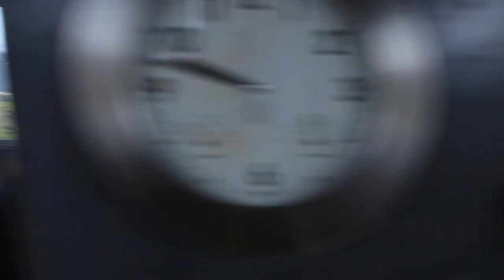Nadine Sykora (HeyNadine)-Adrenaline Rush New Zealand: bungy, sky dive, zorb! -- Contiki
Contiki is the world leader in youth travel, with tours for 18-35s across Europe, Australia, New Zealand, Asia, Latin America & North America.

Travelling in New Zealand is about adventure, big backdrops, and new faces. Some of the best sights in the world, fresh air, and time to chill too.

If you've ever flirted with the idea of a bungy jump, climbing a glacier, hiking, or extreme white water rafting, you'll get to over-indulge here - New Zealand and adventure go together like Tony Hawk and his skateboard.

Up close, the Southern Alps, Milford Sound, Queenstown and the forests and lakes are even more stunning than you see in Lord of the Rings, and the little towns will make you think you've gone back in time. Coffee-lovers will find some of the world's best in Wellington, and foodies should check out the great restaurants (and views) near the Auckland Viaduct.

We'll introduce you to the local Maori culture too.

Lyrics:

Oh Oh (x4)

I'm on top of the world, and now I'm livin'
And the good just gets better, keeps on givin'
Not even close to the end, it's just beginnin'
Life is getting lighter
While the days are getting brighter, yeah

And it's all good, I won't even worry anymore
Took all my cares, took them, kicked them all, out the door
Go on and try it, come on and tell me what you're waiting for
Move and keep on going, till' your life is overflowing, yeah

I do a dance, do a dance of victory
Cause now I'm livin' good, no I'm not livin' like I used to be
Not talkin' bout' things, talking bout my mind
Now I'm free from the worries that I left behind

I gotta jump for joy, and shout aloud, and make a sound, oh
The world can't stop me now, no
And on the music I will ride on the beat
Play my guitar, while I'm stompin my feet, yeah

I'm gotta celebrate life
And get excited about
Good times and good livin
Come on and shout it out, (HEY!)

Take it up, take it over, take it out of control
Today I'm freein' my soul, and now you got me singin'
Oh Oh Oh Oh Oh Whoa

I'm feelin' fine, smiling big, feelin' right like I should
Life is better then good, ya, you got me singin'

I'm standing up, on top of the world tonight
And everything's working out, just right
And while the world is spinning
It's a brand new beginning
I'm here finally winning (HEY!)

So, take it up, take it over, take it out of control
Today I'm freeing my soul, and now you got me singin

Oh Oh (x2)

We gotta be the best, the best we can be,
And though sometimes we don't wanna
Still we gotta chase our dreams,
Reach up, and reach high, because we're gonna pull on through
And give it all we got, even though it can seem so hard to

Catch and make happen, but we can't start slackin', come on
Do what ya gotta do to fight on,
So no matter what comes your way
Nothin can ruin your day
Or even wipe your smile away

By the time I'm up and outta my bed
I got a hundred new ideas floatin' round in my head
With a hope for tomorrow, a dream that I can see
Of all the awesome things, the great people we could be

And maybe by the music or the songs that I sing
I'll change the world with the simple message that I will I bring
All I know is that it's out there, there's more to discover
And a lot of good things, we can learn from one another

Memories aren't created from the things you said you'd do. They're built from things you've done. The moments captured. The worlds discovered. This lifetime seized. You only get one, after all. So make it count.

A journey with Contiki is a kaleidoscope of unexpected adventures, inspiring places, lifelong friendships, brilliant stories & unforgettable moments. But most of all, it's living life out loud, utterly & completely.